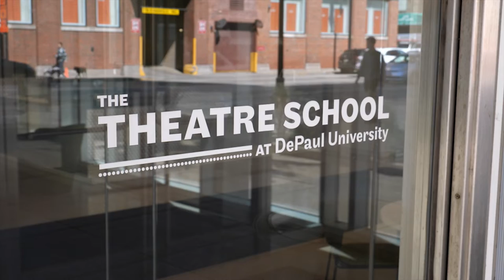Threading the Needle - Short Documentary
A short documentary about Abeline Glenzinski, a Costume Tech Design major at DePaul University's Theatre School.

Filmed by CJ Lindberg, Mairead Van Santen, Delaney Tase and Luke Socie. Edited by Delaney Tase.